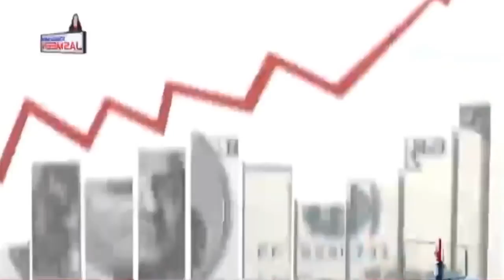Tonight with Jasmeen | 23-January-2019 | Nauman Wazir Khattak | Qaiser Sheikh | Shehla Raza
یہ منی بجٹ نہیں اصلاحات کا پیکج ہے، وفاقی وزیر خزانہ اسد عمر

اپوزیشن نے اسد عمر کے بجٹ پیش کرنے کے دوران شور شرابہ کیوں کیا۔۔۔؟
Opposition Nay Asad Umar Kay Budget Pesh Karnay Kay Dauran Shoor Sharaba Kyun Kiya...?

پی ٹی آئی کی حکومت نے پچھلے 71 سالوں کے برابر قرضہ صرف 5 دنوں میں لیا ہے۔۔۔ شہلا رضا
PTI Hukumat Nay Pichlay 71 Salon Kay Barabar Qarza Sirf 5 Dino Main Liya Hai...

کیا پی ٹی آئی کی حکومت کو جو امداد ملی وہ سود کی شرائط پر ملی ہے۔۔؟
Kya PTI Ki Hukumat Ko Jo Imdad Mili Wo Sood Ki Sharait Par Mili Hai...